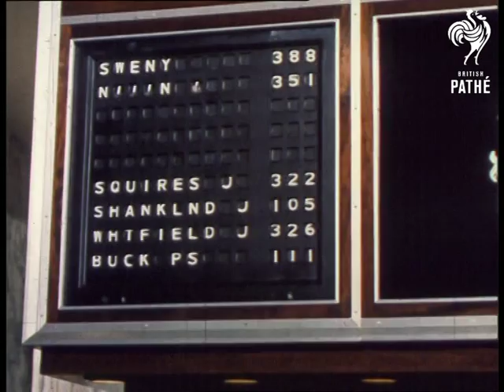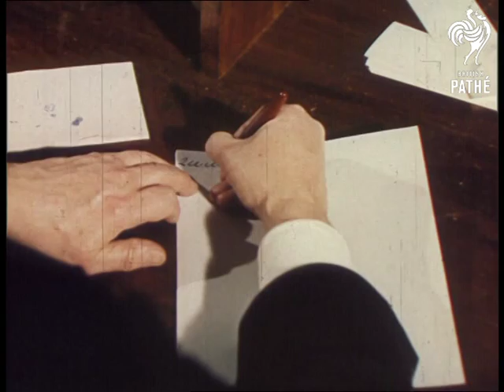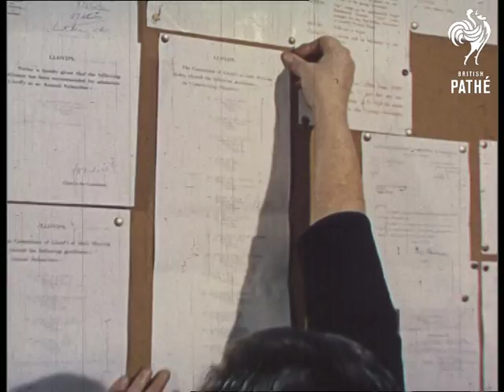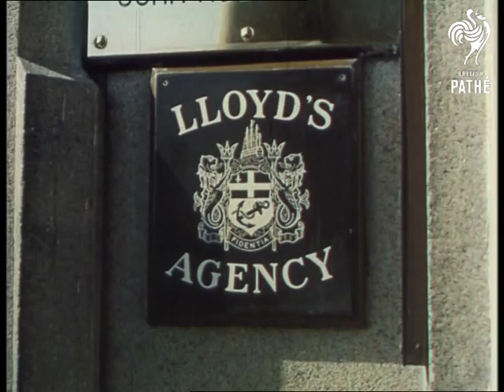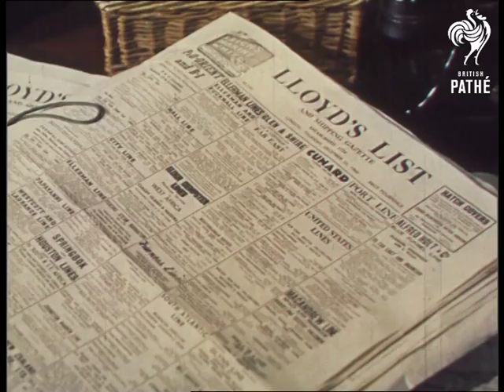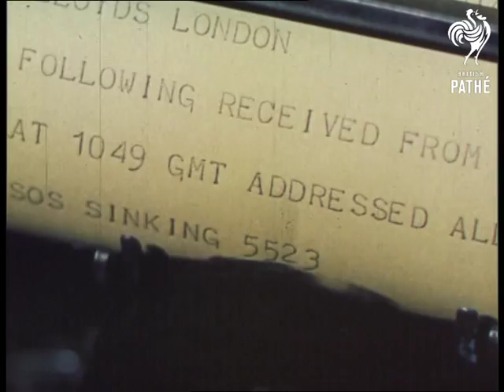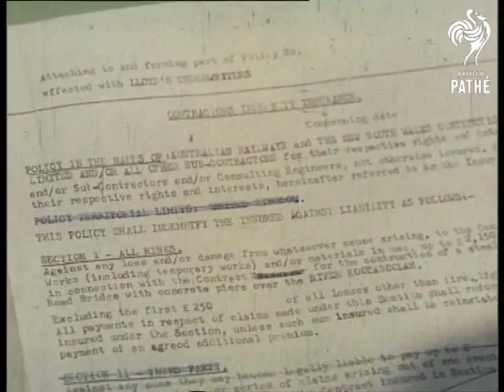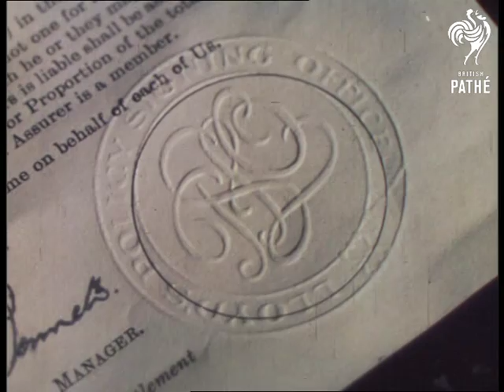This Is Lloyds Aka All Risks - Reel 2 (1961)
Reel 2

01:17:16 High angle shot of marine floor at Lloyd's Insurance underwriters in London. Underwriter and client discuss business. C/U hand writing details. The Lloyd's bell rings. People look up .C/U bell. High angle shot of floor. Man in robes reads out report about ship safely into port. Shot of floor. C/U Latine bell. High angle shot. Lloyd's caller (dressed in red robes) speaks into microphone. Man walks up to caller's desk. In the gallery, man walks up to staff member who enters name on Telewriter (very strange gadget with transmits handwriting). C/U telewriter working. Caller calls out names. Broker walks to telephone dial. Screen  of indicator board shows where the broker can be found. Man walks from caller's desk. Underwriters at work. C/U handwriting of deal. C/U of bridge blueprint being folded.

01:19:55 Committee meeting in room. Adam's fireplace. C/U painting of ship above fireplace. C/U hand ticking of items on agenda paper. Members of committee voting by placing balls in box with yes or no sides to it. Chairman announces the result and declares the end to the formal business of the meeting. A cigarette box is passed around.

01:21:13 C/U list pinned onto notice board. Men crowd around to read list. Underwriters working at desks. People eating in the Lloyd's members restaurant. They are served with drinks by a waiter. C/U men drink.

01:22:16 Liner ship at sea. High angle shot of San Francisco harbour. View of Buenos Aires, Argentina. View of Sydney Harbour and Bridge. Two young women look out over Rotterdam harbour. Ships in docks.

01:23:05 Sign on office door reads "Lloyd's Agency". Door opens and man walks in. Man gives dictation to secretary at typewriter. Man knock on door and goes into office. At a desk are seated a man and his secretary. The secretary is taking notes. Through the office window we can see ships moving about. The man gets up to leave his office.

01:23:43 C/U sign of 'Lloyd's Agency". Man walks out of building and meets client. They walk to docks. They check a damaged cargo with a ship's officer. A crate is seen to be damaged. The Lloyd's Agent picks up the tea from within the crate. He sniffs and pulls a face. The tea is off.

(A section outlined in shotlist and script is missing here.)

01:24:17 Woman walks through door of Lloyd's Intelligence Department. Women at work at teleprinters. C/U woman's face as she reads. C/U output of teleprinter with news from Rotterdam. Man speaks into telephone. Copies of the Lloyd's List newspaper are placed on his desk. Men working at desk looking at List. Men at desk looking at Lloyd's Shipping Index.

(Extra section not in script). 01:25:12 Building on edge of cliffs with radio masts. Sea waves crash against rocks in the foreground. C/U radio mast. Back of head of man in naval type hat looking up at distress flare in sky. Lifeboat being launched from RNLI (Royal Naval Lifeboat Institution) building. The lifeboat hits the water with a splash. Woman at teleprinter reads S.O.S. signal. Staff member up Lloyd's pins notice to the board. Man reads notice. C/U notice "Henrietta Rose ... S.O.S. sinking".

01:26:16 Man on non-marine floor of Lloyd's of London waves across gallery to signal someone. C/U Bridge blueprints on desk, the slip showing its insurance is placed on top of it. Underwriters talk. C/U man signing and stamping insurance form. Lloyd's policy office. Man checking various pieces of paper.

01:27:20 Printing room with lots of machines working. C/U policy for Kootaboolah Bridge project. Document receives Lloyd's seal on a machine that makes impressions on the paper. C/U seal. Men walk across site of bridge building. One wears a yellow hard hat.

01:27:47 C/U Lloyd's policy for "Ladybird" Auxiliary Yacht. This receives the stamped seal. Yachtsman on yacht moves the tiller (or rudder) The red ensign flag wafts behind him. He is wearing bright yellow waterproof clothing. He calls to his wife and son who are hoisting the mainsail. The ship goes out to sea. More shipboard shots. Shot of liner. Shot of jet taking off. High angle shot of Lloyd's marine floor.

01:28:47 Member of Lloyd's staff walks towards camera, through door and closes it behind him.

Script - Stewart Farraf, Music - Philip Green, Photography - William Jordan, Alan White,  Editing - Sidney Stone, Oliver Cheatle, Recording - George Newberry, Jack Miller, Dubbing Editor - Kenneth Nunn, Associate Producer - Lionel Hoare, Produced by Terry Ashwood. Directed by Eric Fullilove, The End.

Note: Some of this reel is scratched. This reel comprises reels 3 and 4 combined. The film is also known as "All Risks". Paperwork includes shotlist, script, music cues and other letters. All music composed by Philip Green and published by Pathe.
 FILM ID:1251.02